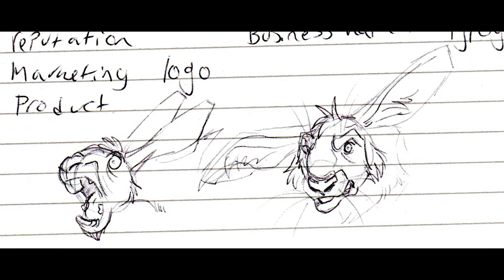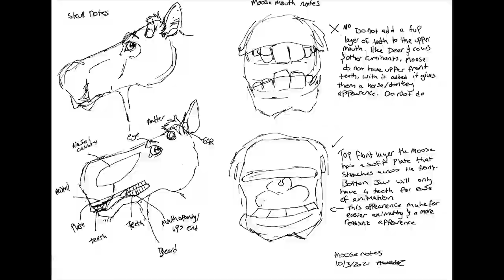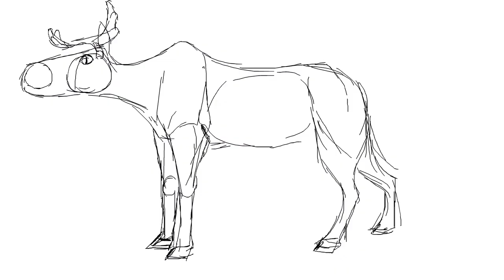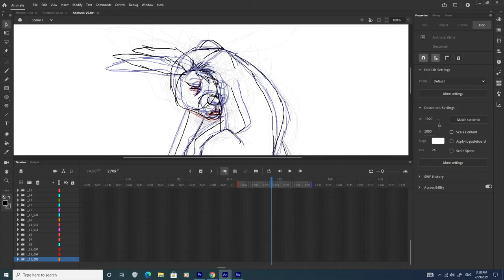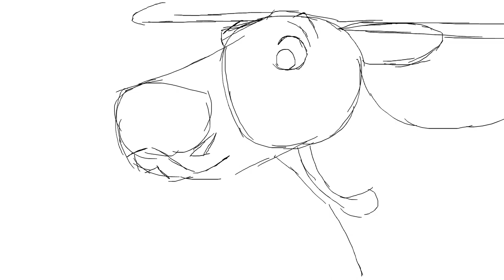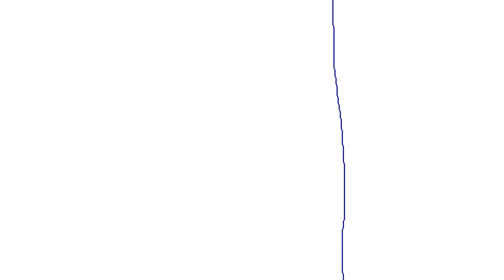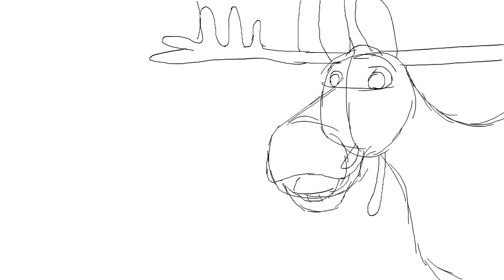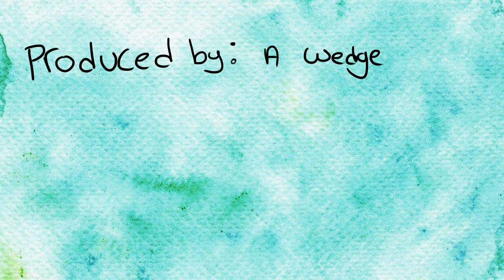ANI6004- Final Major Project- The Hare and the Moose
A visual hand in for the module ANI6004 incase assessors cannot access the animation in the video files i've provided.
Student Name: April Wedge
Students ID: 1702783
Module: ANI6004

The soundtrack was made by Hannah Wedge for the purpose of this animation, with their permission.
Please do not use, thank you.